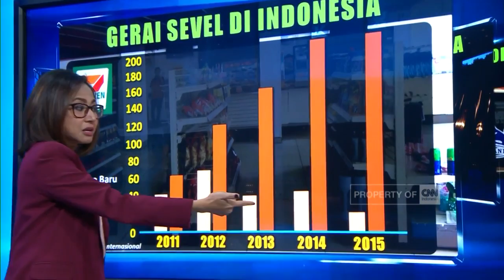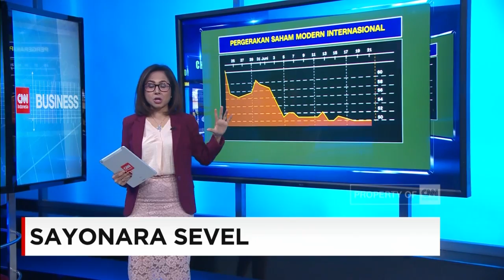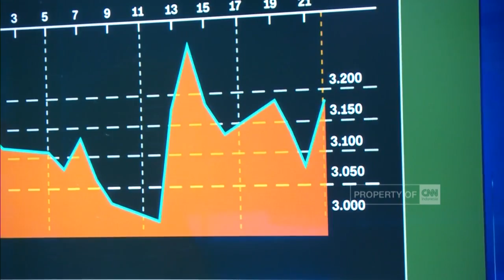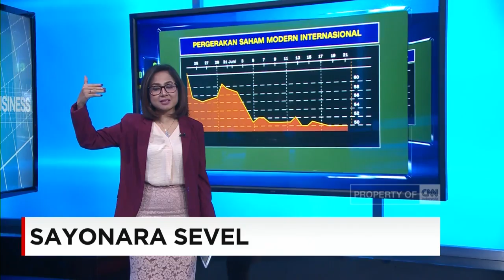Sayonara Sevel - 7-Eleven Indonesia Tutup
Mengapa Charoen Pokphand batal membeli Seven Eleven?. Benarkah, minimarket yang pernah menjadi primadona, anak nongkrong di sejumlah kota di Indonesia ini, bangkrut?., "Sayonara Sevel", kami ulas lebih lengkap untuk anda, bersama Hera F. Haryn.